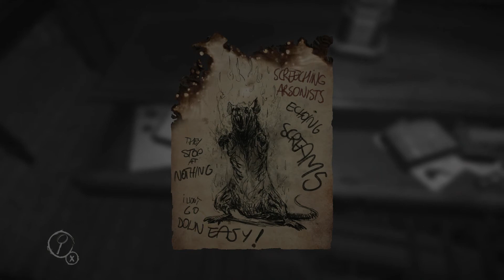Layers of Fear: Episode 1, part 2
This is part 2 of episode 1, these files split so I just kept them separate.